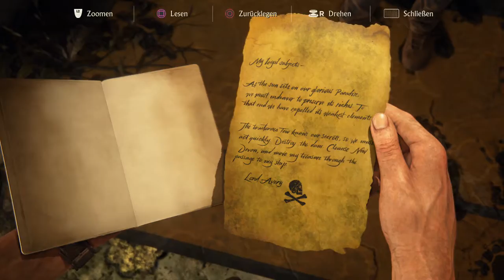Uncharted 4: A Thiefs End #036 [Der unterirdische Pfad] [HD] German Let´s Play